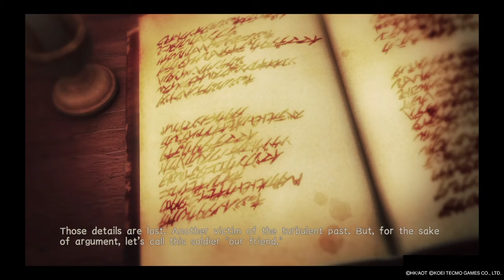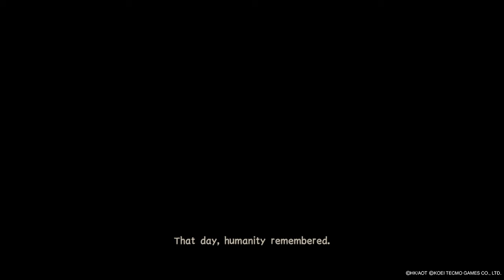attack on titan part 1*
I love a.O.T